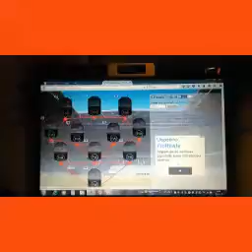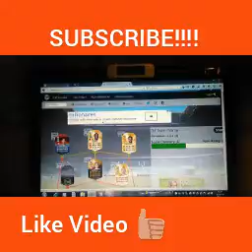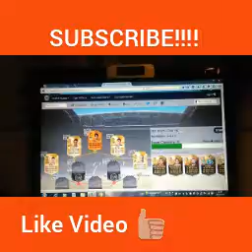Fut draft simulator ep.6